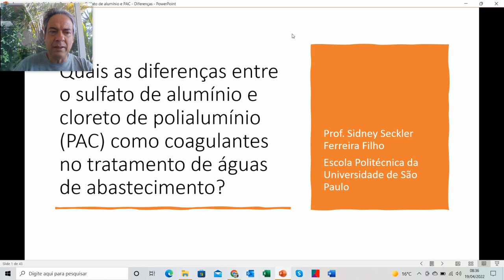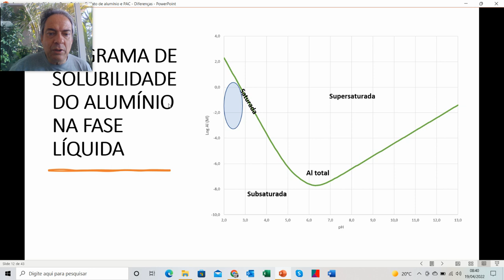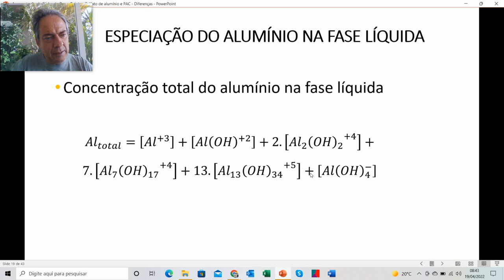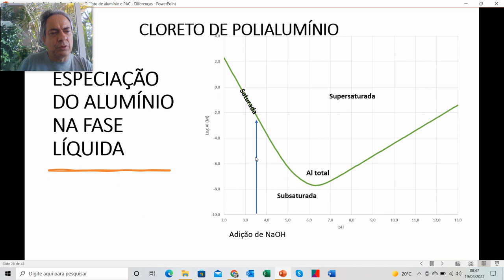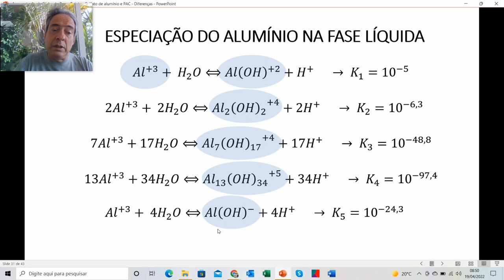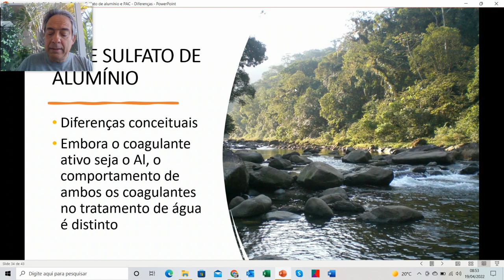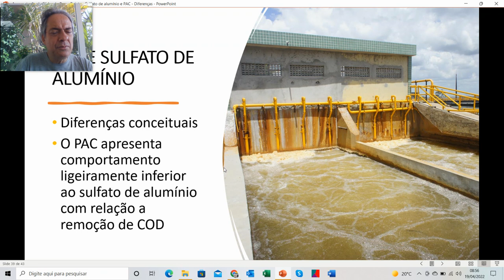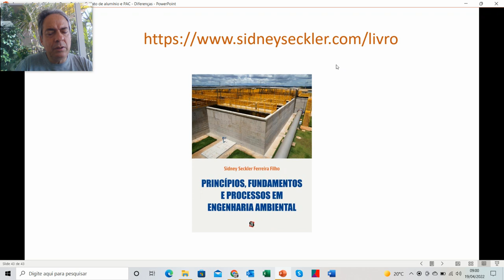Qual a diferença entre o sulfato de alumínio e o cloreto de polialumínio (PAC) como coagulante?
Uma das maiores dúvidas dos alunos de graduação são as diferenças entre o sulfato de alumínio e o cloreto de polialumínio (PAC) como coagulante no tratamento de águas de abastecimento. Nesse vídeo eu procuro explicar como ambos os coagulantes são produzidos e quais são as razões que fazem com que o seu comportamento químico em meio aquoso seja distinto. Abaixo seguem os endereços de outros materiais de interesse apresentados no vídeo:

Livro "Tratamento de água: Concepção, projeto e operação de estações de tratamento"